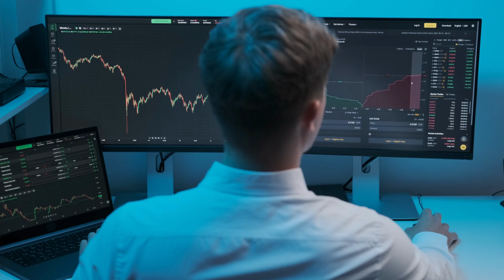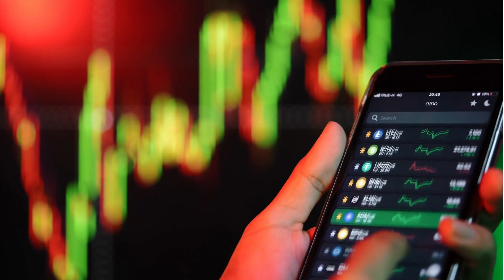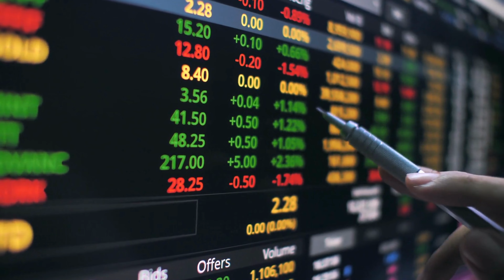COMO A TECNOLOGIA MUDOU A FORMA DE INVESTIR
Esse vídeo explica de uma forma simples como a tecnologia impactou nos investimentos das pessoas comuns.